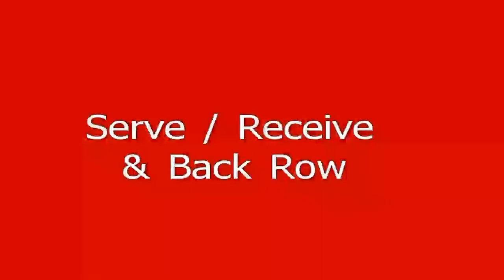Tess Hultgren #8 - LBVBC - Las Vegas Classic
Athletic Information:
Plays - OH, OP, M and MB
Height - 6'
Standing Reach - 8'
Block Jump - 9' 6"
Approach Jump - 9' 10"
Club team - Laguna Beach
Graduating class - 2013
Varsity starter - 2009, 2010, 2011
Century League champions - 2009, 2010, 2011
Century League First Team - 2009, 2010, 2011
Top Offensive Player - 2011
GJNC 2009 - American 11th , 2011 - Open 7th
Arizona Fiesta Classic / SCVA Regional Champions 2011
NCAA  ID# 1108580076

Academic Information:
GPA 4.0
Century League Athletic Scholar - 2009, 2010, 2011
EDHS Scholars Achievement Award - 2009, 2010, 2011
National Honor Society
California Scholarship Foundation
Eureka Science Award Winner